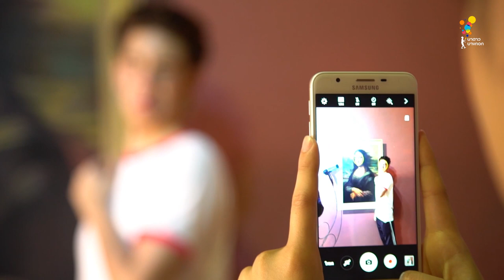Game of Teens | EP.6 [3/4]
EP.6 ฟาร์ม...วุ่นวาย

หลังจากที่สีชมพูแพ้ราบคาบไปในภารกิจกลางน้ำ
ศึกครั้งนี้เค้าจะมาฟาดฟันเพื่อแย่งชิงชัยชนะกลับไปได้มั้ย
กับภารกิจบนบกท่ามกลางสารพัดสัตว์และต้องอาศัยทักษะ
ของความพริ้วไหว.. ภารกิจครั้งนี้จะวุ่นวายแค่ไหน?
และสีชมพูจะแก้แค้นได้สำเร็จหรือไม่!?